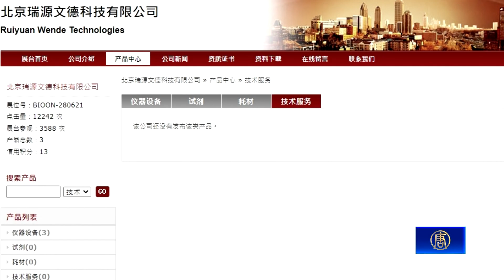31家中企再遭美出口管制 涉助共軍培訓飛行員